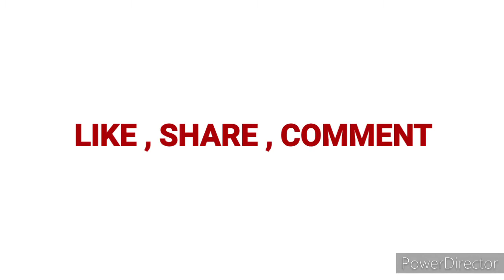SATIN FLOWER MAKING ll SATIN FLOWER